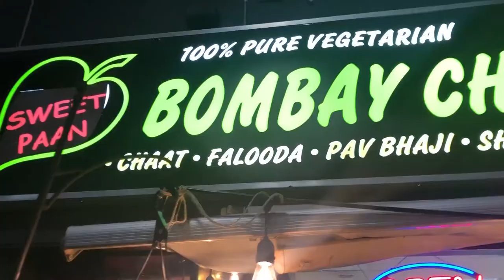My First Month In Toronto Part 2 Life In Canada Kreena Desai